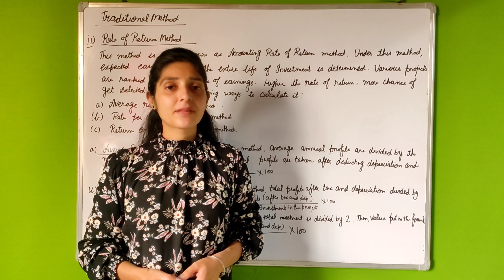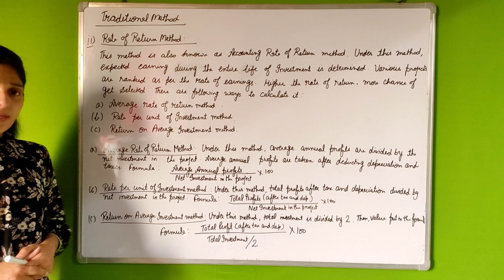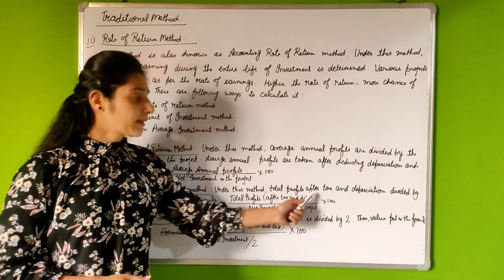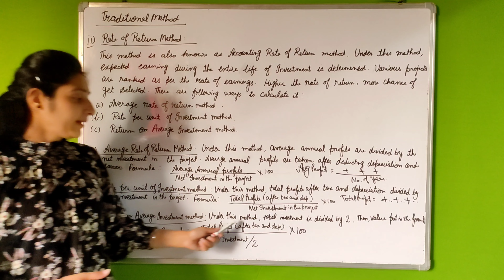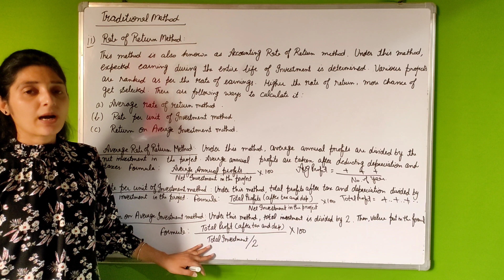Methods of capital budgeting/Traditional method/ Rate of Return method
Methods of capital budgeting
Capital budgeting
Traditional methods
b) Rate of Return Method
Types of Rate of Return Method
Accounting Rate of Return Method
Methods of capital budgeting Rate of return method
What are the 3 methods of capital budgeting?
Capital budgeting techniques with example
What are 4 techniques of capital budgeting?
What is rate of return method?
What is accounting rate of return method?